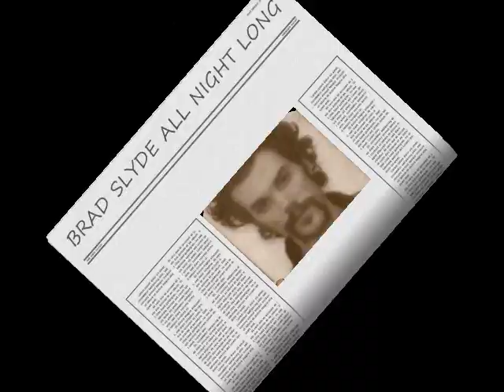(((HEAVY DISCO)))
BRAD SLYDE
Saturday Nov 15 2008
Le Salon Daome
141 Mt-Royal E Montreal
10PM-3AM